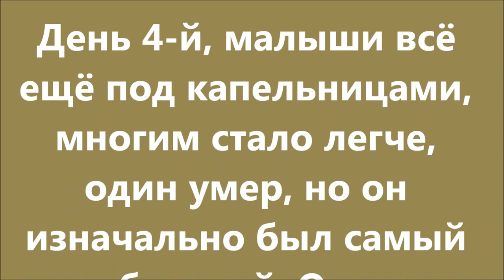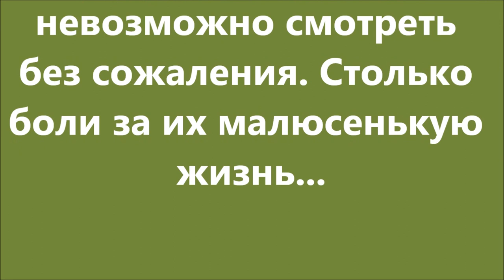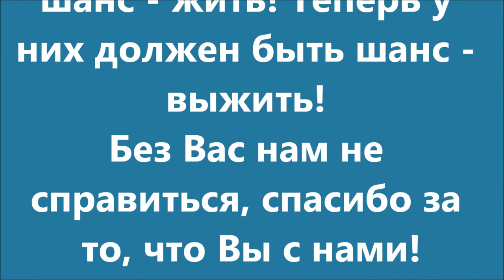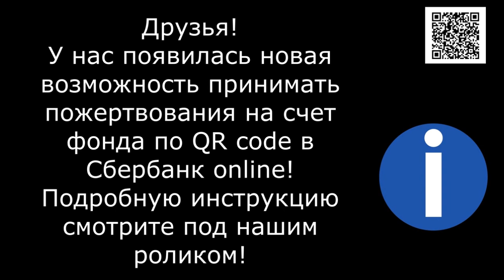Крошки должны жить! День 4-й. Puppies must live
Щенки свалились от обработки против гельминтов 4-й день...
Контакты и реквизиты для помощи приюту Спасибо, что Вы с нами!Dear foreign friends, we are happy to welcome You to our channel. Our private shelter for homeless animals is the largest in Russia. About 2000 animals live in the shelter. We can't find a home for all of them. And many of them will live their entire lives here. Please help us make their lives better and more beautiful. Наш частный приют для бездомных животных самый большой в России. В приюте живут около 2000 животных. Мы не можем всем им найти дом. И многие из них проживут всю свою жизнь здесь. Помогите нам пожалуйста сделать их жизнь лучше и более комфортной. Пожалуйста, помогайте приюту!